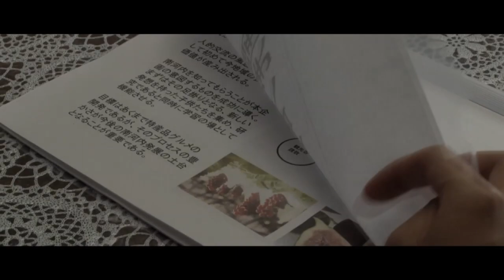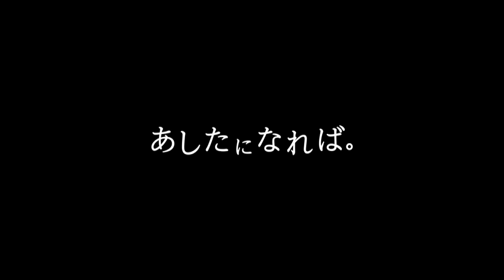映画「あしたになれば。」予告編 黒島結菜、小関裕太が出演 Ashita ni Nareba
小関裕太さんや黒島結菜さんが出演する、2015年3月21日公開（大阪「あべのアポロシネマ」は2月14日先行公開）映画「あしたになれば。」の予告編。

映画「あしたになれば。」2015年3月21日公開
（大阪「あべのアポロシネマ」は2月14日先行公開）
出演：小関裕太、黒島結菜、葉山奨之、小川光樹、山形匠、富山えり子、赤間麻里子、清水美沙、赤井英和 ほか
監督：三原光尋
脚本：三原光尋、小森まき
主題歌：奥華子「君がくれた夏」（ポニーキャニオン）
挿入歌：佐々木友里/タカハシコウスケ「タリナイオモイ」

Trailer of the movie "Ashita ni Nareba" (previously released on February 14 at "Abe no Apollo Cinema" in Osaka), to be premiered on March 21st, 2015, featuring Yuta Koseki and Yuina Kuroshima.